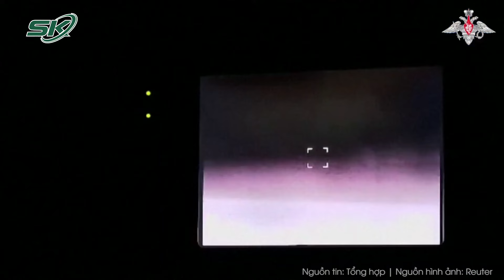Ukraine kỳ vọng UAV có thể làm “thay đổi cuộc chơi” trong xung đột với Nga | SKĐS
SKĐS | Mới đây, Ukraine đang đẩy mạnh sản xuất và cải tiến các máy bay không người lái (UAV) để phục vụ chiến trường, với hi vọng sẽ tạo ra "yếu tố thay đổi cuộc chơi" với Nga khi cuộc xung đột đã bước sang năm thứ ba.